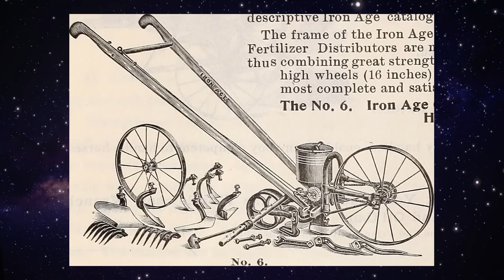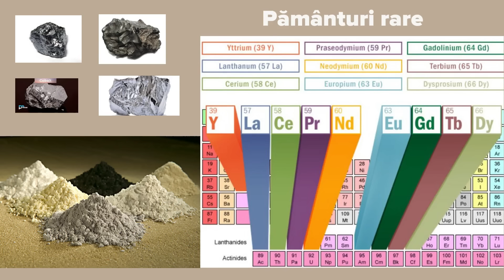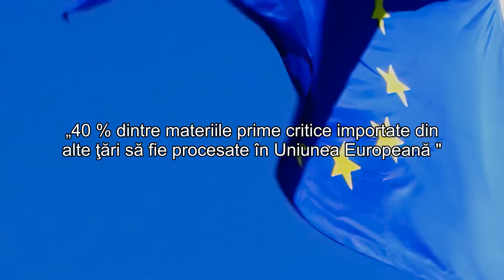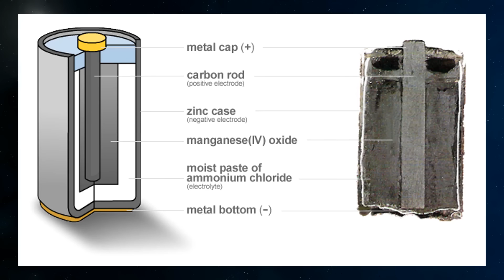Criza materiilor prime. Începutul sfârșitului?!